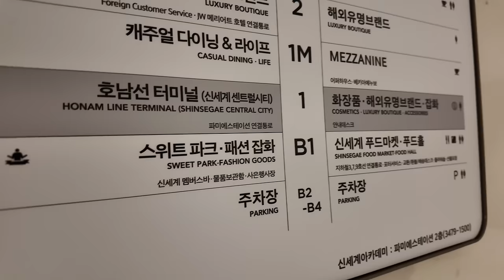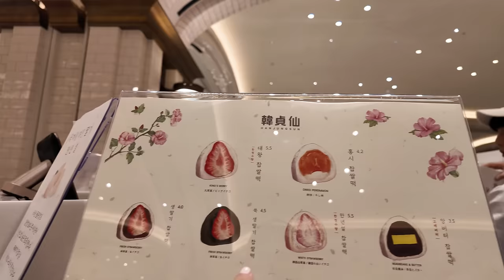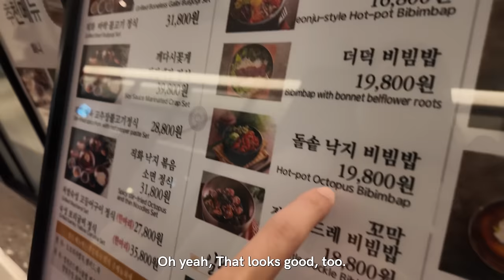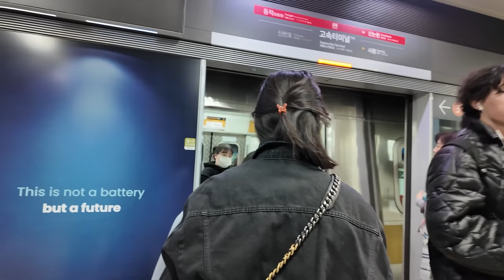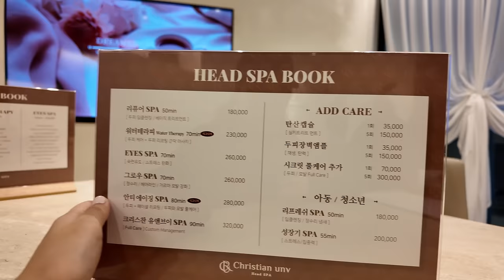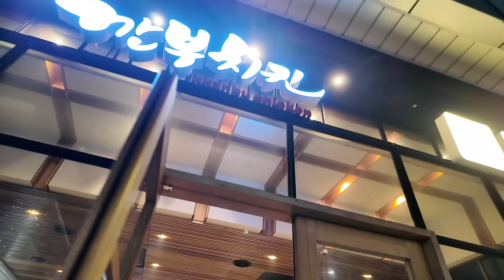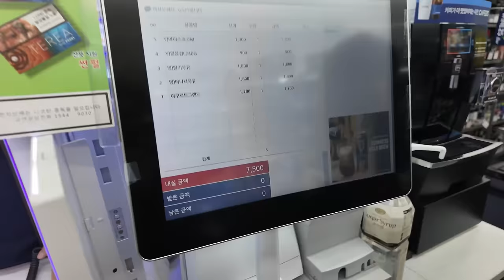KOREA, Going to A K-Beauty Clinic and Head Spa | Winnie Wong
I visited a K-Beauty clinic and also experienced the Head Spa in Seoul